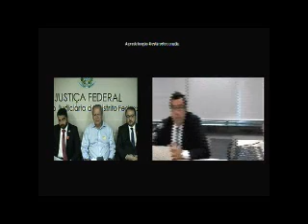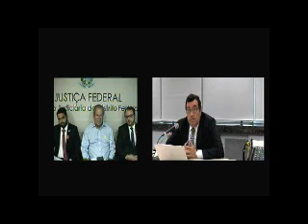Depoimento de José Dirceu a Sérgio Moro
Audiência em 5 de março de 2018